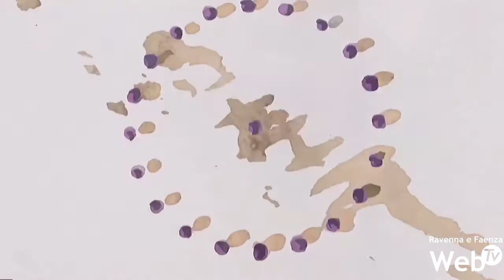Presentato il bilancio di sostenibilità di Caviro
Presentato in un evento a Milano il secondo bilancio di sostenibilità del gruppo Caviro. Valorizzare ogni risorsa per un futuro migliore. Numeri importanti, ma principalmente grande attenzione all'economia circolare, mantenendo sani i bilanci e sviluppando sempre più la sostenibilità etica.